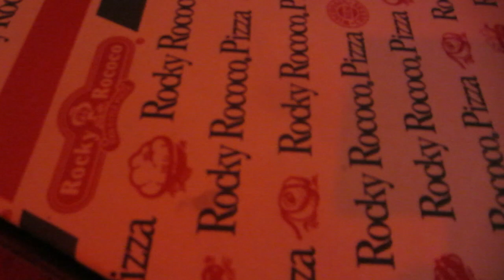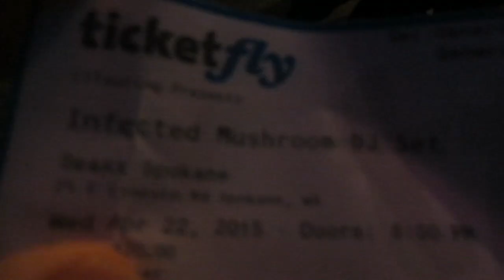infected vlog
Want to get into Stock trading? Sign up with Robinhood and get a free stock David's spring break visit & goblin fortress wall & infected mushroom.